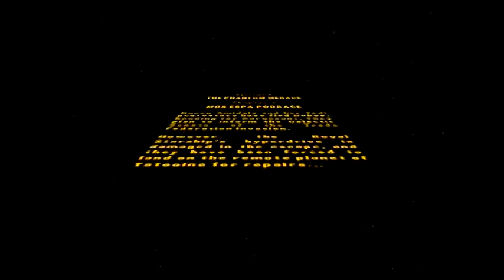Lego Star Wars Level Guide #4 Mos Espa Podrace